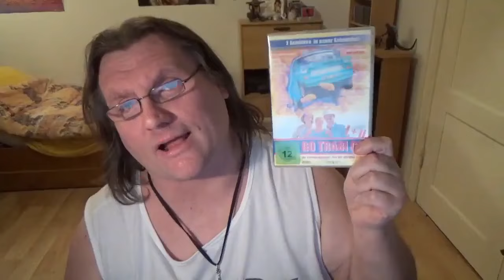VLOG Dummes Gesabbel und n büschn Unboxing Zeuch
Inzwischen weiss ich: die CD IST von meiner Süßen - sie hat nur die Adresseinstellungen falsch angeklickt^^

Video ohne Intro: 0:53